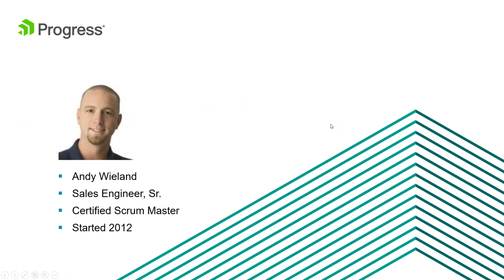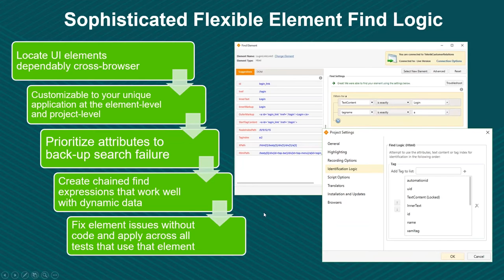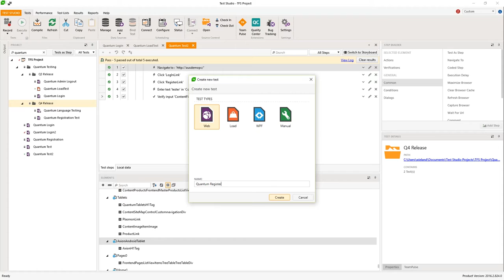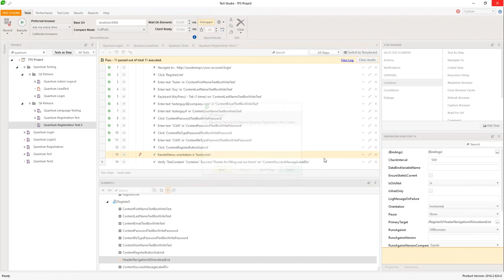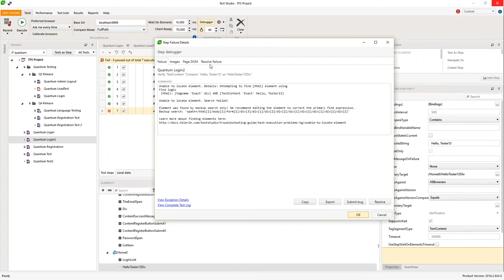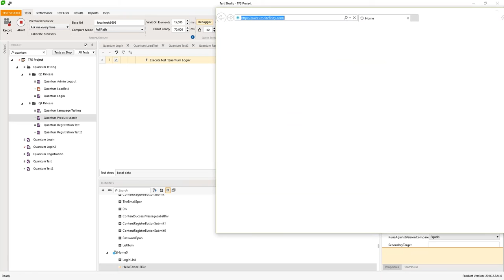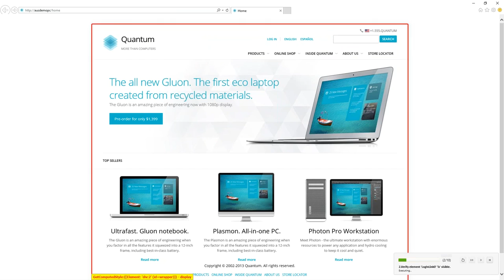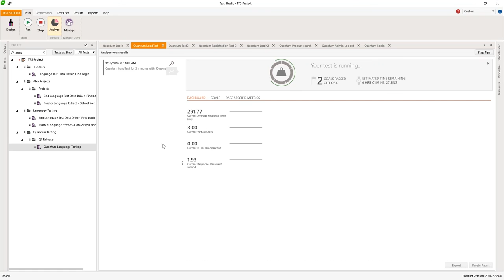Sitefinity + Test Studio = Better Websites, Faster Launches (Webinar)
In this webinar we will demonstrate how to record automated tests
for your Sitefinity-powered websites. Building rich, interactive, custom websites, portals and applications to specific customer requirements inevitably introduces challenges for your testing team. Telerik Test Studio by Progress is a test automation solution that helps you achieve higher automation levels, shorter release cycles and faster time-to-market.